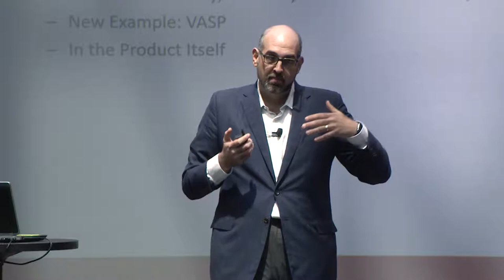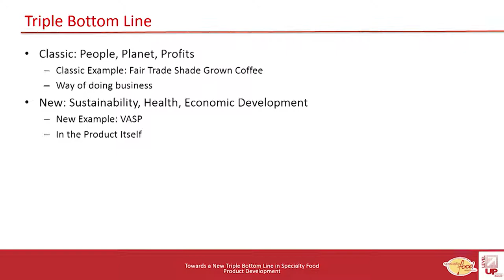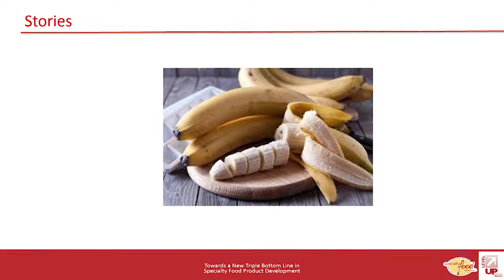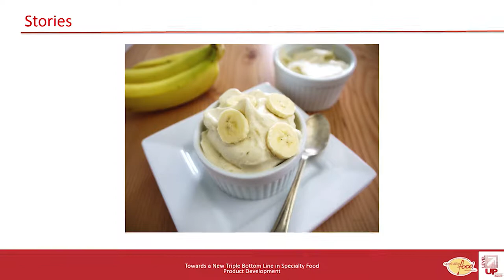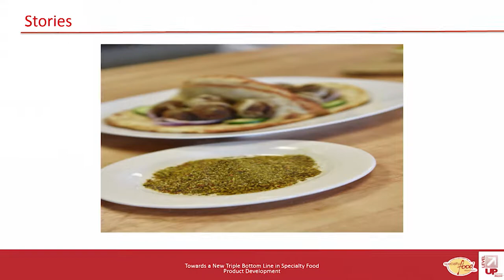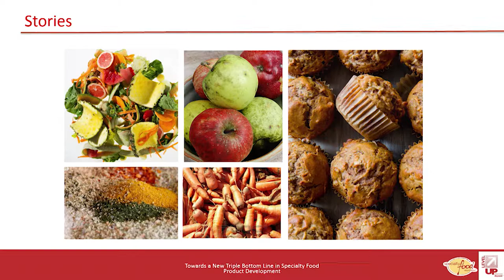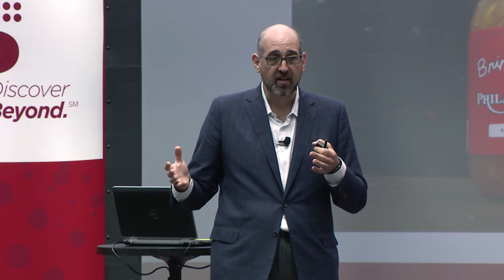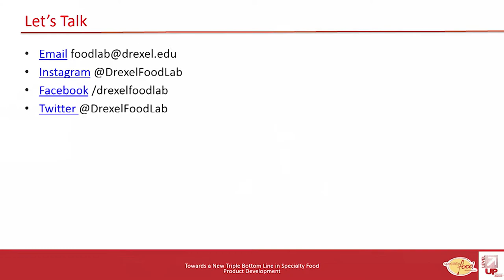Excite Talk: Jonathan Deutsch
Jonathan Deutsch of Drexel University talks at the Summer Fancy Food Show Excite Talk series about moving from the established people-planet-profit triple bottom line to a new model that focuses on sustainability, health, and economic development.